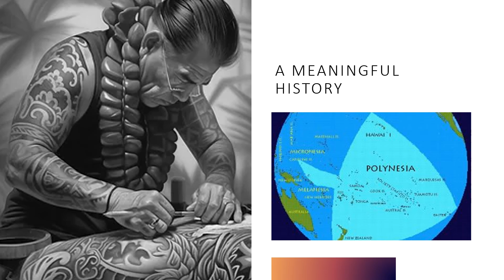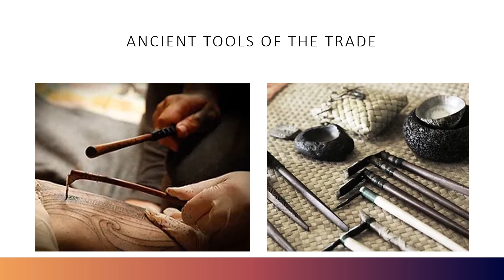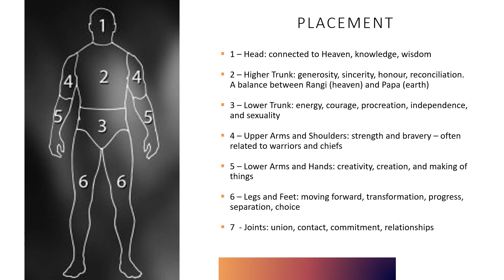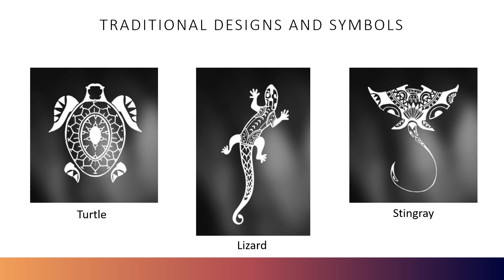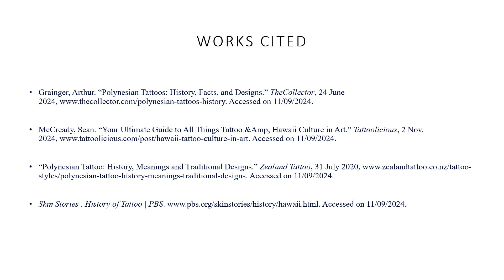ARTH 2710 Sixth Project by Brittney W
ARTH 2710 Sixth Project, Traditional Polynesian Tattooing by Brittney W